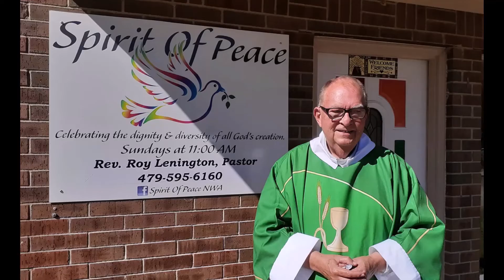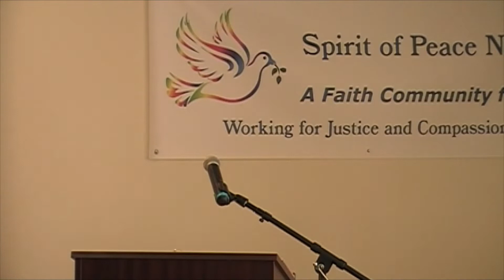SOP Sermon 050822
Spirit of Peace NWA's sermon from Mothers Day, Sunday, May 8, 2022.  Listen to Rev Roy Lenington speak about what a mother is...